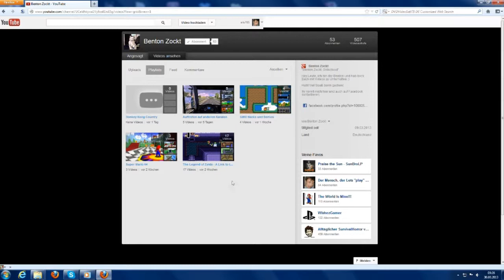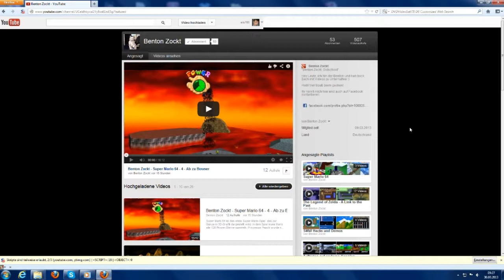silu785 rührt in der Werbetrommel #33 Benton Zockt